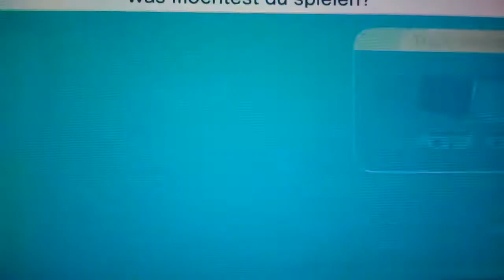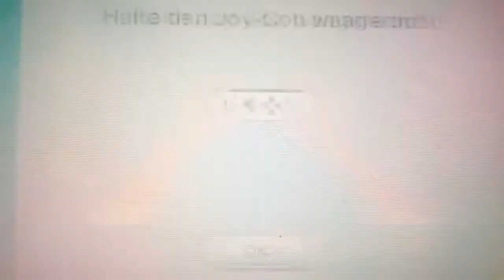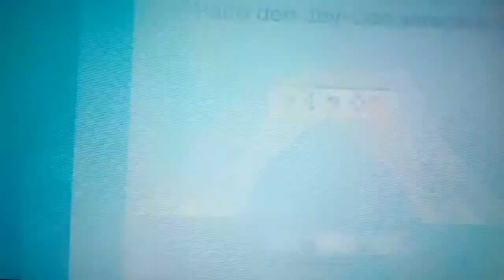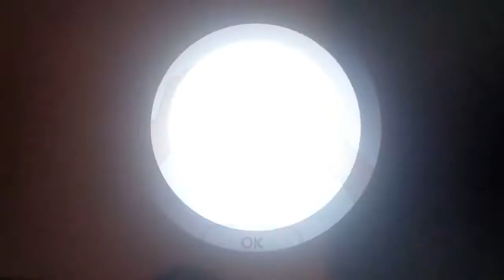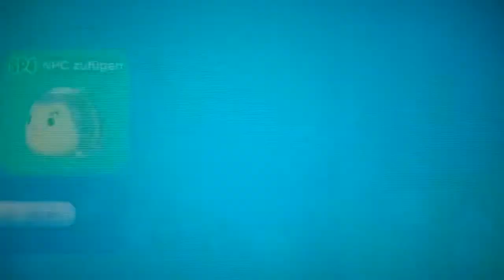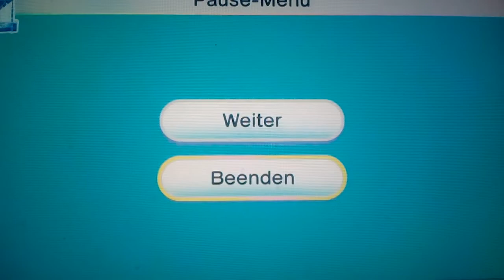Eishockey MARCH FREI! ____💂 DISENY TSUM TSUM FESTIVAL🎦 Folge =^ .π